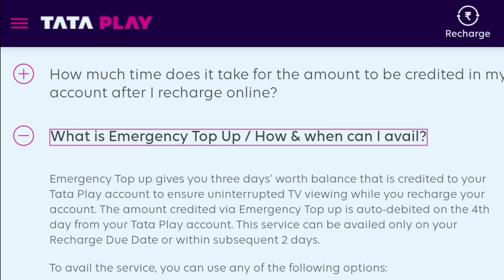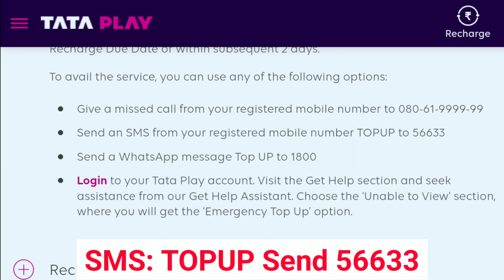How to Get Tata Play 3 Days Emergency Recharge | Tata Play 3 Days Loan Number | Tata Sky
▶️🎥 About This Video:
Tata Play 3 Days Free Recharge Number,
Tata Sky Loan Number,
Tata Sky 3 Days Loan,
Tata Sky Emergency 3 Days Recharge,
Tata Play Emergency Recharge,
Tata Play Emergency Top Up,
Tata Play 3 Days Loan,
Tata Play 3 days Recharge,
Tata Play Loan Number,
Tata Play Loan Kaise Le,
Tata Play Loan,
Tata Sky Emergency Recharge,
Tata Play,
Tata Sky,